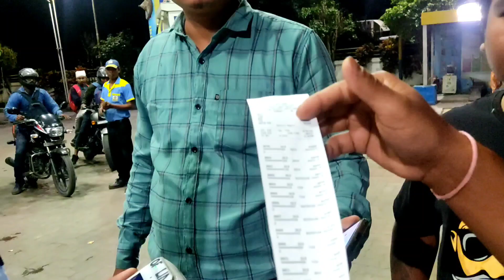হাউলী ৰাস ॥ ১০০ টকাত Audi A4 😄😄 ॥ Hawly Rakh Celebration /